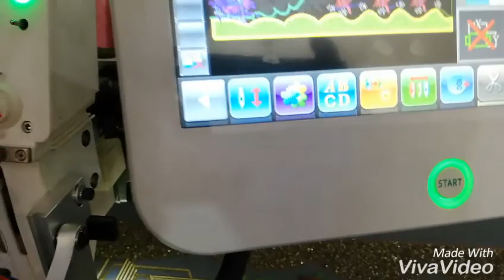Embroidery machine working